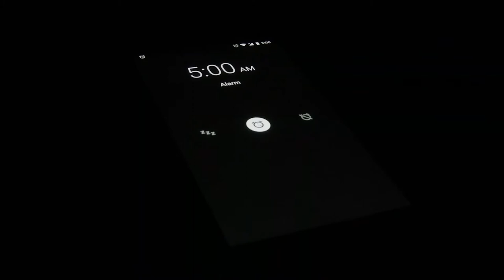7 Minute Workout Weight Loss Results I Before & After 7 Minute Beats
Emma and Lauren tell you about their 6 week experience using the 7 Minute Beats Programme

We have seen people lift themselves from depression, have seen one participant lose 36lb and have seen people go from beginner to advanced fitness all in just 6 weeks with doing just 7 minutes of fun dance exercise each morning with 7 Minute Beats workouts.

In this workout results video you will learn how your life can transform with 7 minutes of fun dance exercise. However, you won't just hear about before and after weight loss results and body fat reduction. You will learn about how these people-built exercise as a daily habit and how that habit changed their lives.

Listen, exercise is rarely about weight loss. It's about what happens to you when you lose weight, when your body shape starts to transform your confidence, your self esteem starts to grow and your happiness along with it. Think about how you would feel if you could wear those clothes again, if you didn't feel embarrassed about your fitness, if you looked and felt fitter than ever. In this before and after video you will learn how these real people were able to transform many aspects of their lives.

Unlock Professional Dancer Mels 10 week 7 Minute Beats Programme